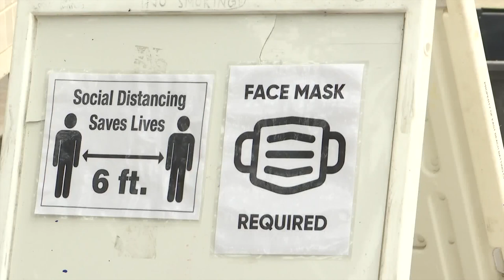East Beach Batting Cages providing entertainment for families